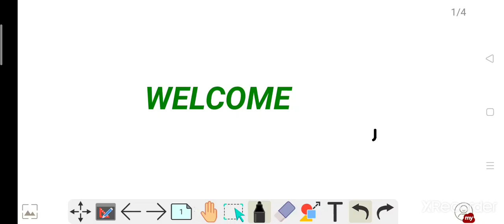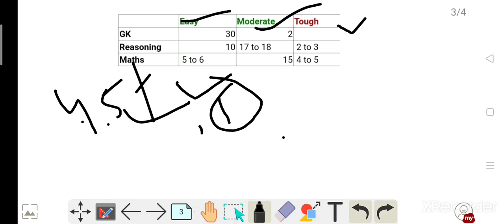रेलवे ग्रुप डी//RAILWAY GROUP D EXAM PATTERN//WITH ANALYSIS/SCORE 80+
Hi friend
After watching this You can practice on this basis and maximize your score and improve yourself.

How to time manage in RRB group d, exam pattern, RRB GROUP D exam pattern, score maximum in RRB GROUP D, get selection in rrb group d,
rrb group d, rrb group d syllabus,